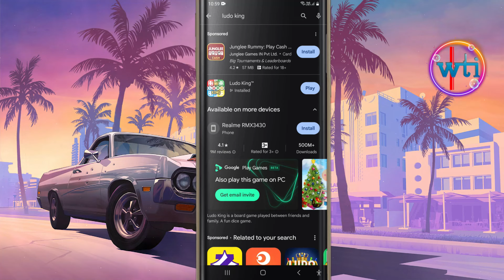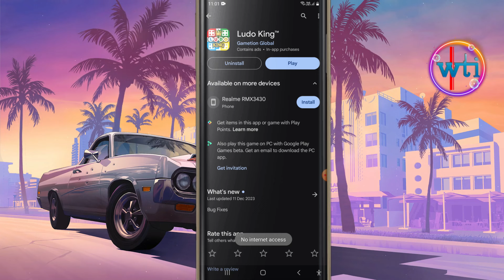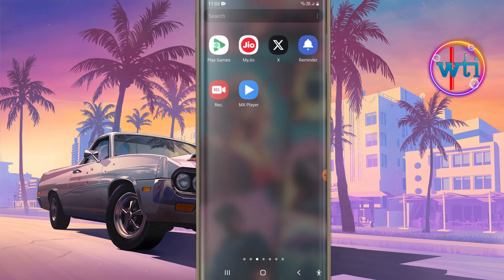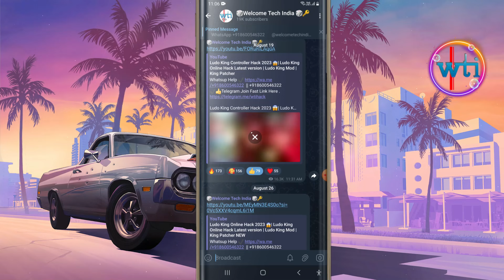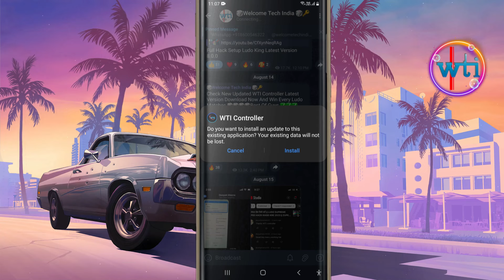Ludo King Controller Hack 2024 😱| Ludo King Online Hack Latest version | Ludo King Mod |King Patcher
Ludo King Controller Hack 2023 😱| Ludo King Online Hack Latest version | Ludo King Mod |King Patcher

Ludo King Se Paise Kaise Kamaye | How To Earn Money From Ludo King | Ludo Se Paise Kaise Kamaye

BY WELCOME TECH INDIA
In  this video I will show you how to hack  Zupee Suprere Game  with latest version if you all guys want this mode APK

WTI HACK LUDO GAME || WTI LUDO HACK || BY WELCOME TECH INDIA

Your Queries ✓✓

Ludo King ko Hack Kaise Karen | How to hack ludo king | How to win ludo every time | ludo king hack

ludo king,ludo king hack,how to hack ludo king,ludo king hack online,ludo king game,ludo king ko hack kaise karen,how

Keywords-:

ludo king se paise kaise kamaye bank account
ludo king se paise kaise kamaye paytm mein transfer kaise karen
ludo king se paise kaise kamaye withdrawal
ludo king se paise kaise kamaye sidhe bank account me

ludo se paise kaise kamaye bina paise lagaye

ludo se paise kaise kamaye free mein